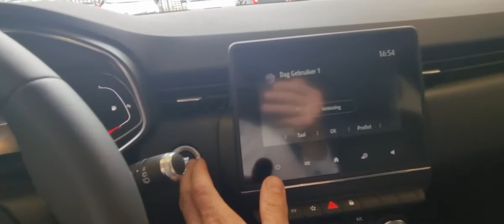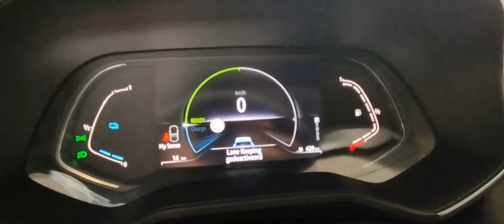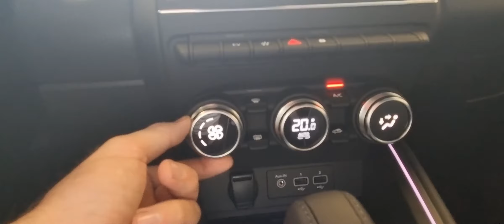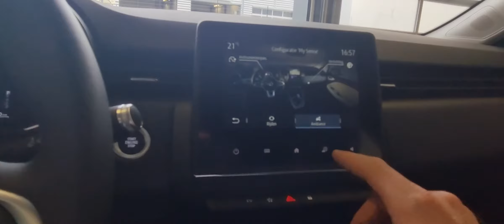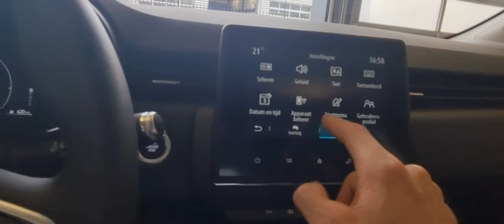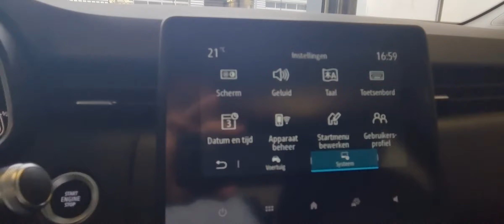aflevering Renault clio L-031-RD